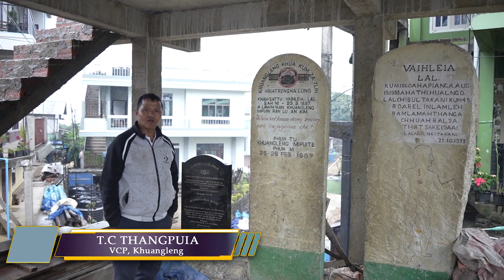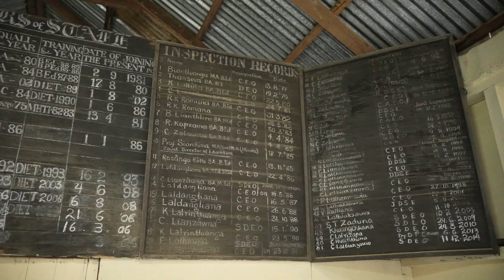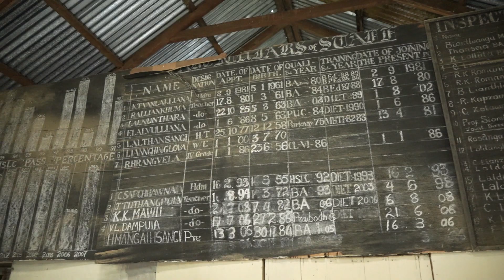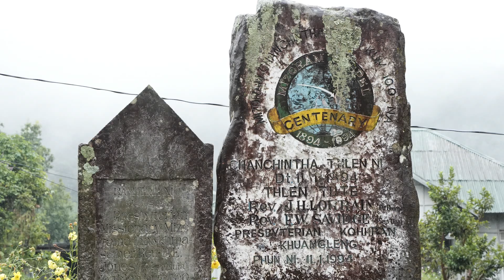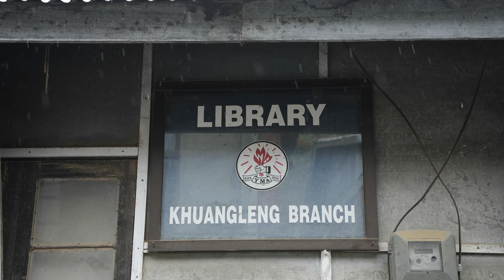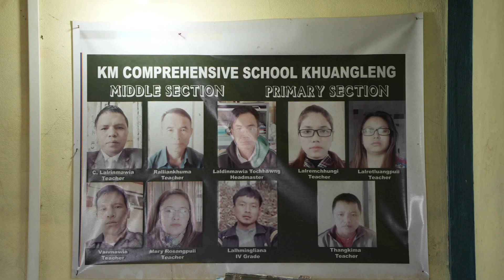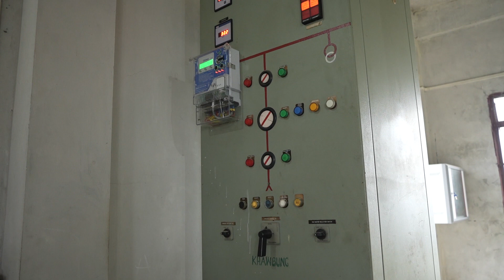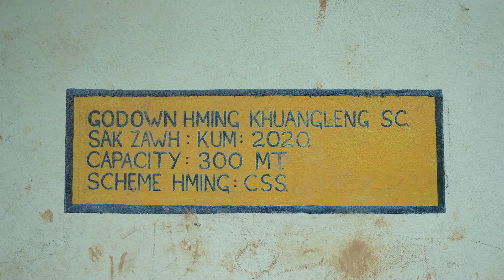My Village | Lal Vaihleia Khua Khuangleng